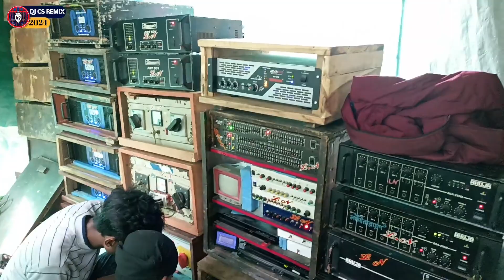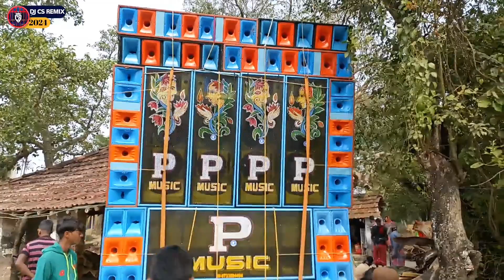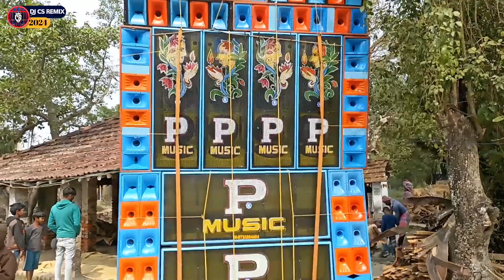P Music 🆚 Laxminarayan Music বেলপুকুর যাতাল পূজা উপলক্ষে চলছে দুই সেটআপ।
𝐒𝐨𝐮𝐧𝐝 𝐒𝐲𝐬𝐭𝐞𝐦 𝐀𝐧𝐝 𝐁𝐨𝐱 𝐂𝐨𝐦𝐩𝐞𝐭𝐢𝐭𝐢𝐨𝐧 𝐕𝐥𝐨𝐠 𝐕𝐢𝐝𝐞𝐨